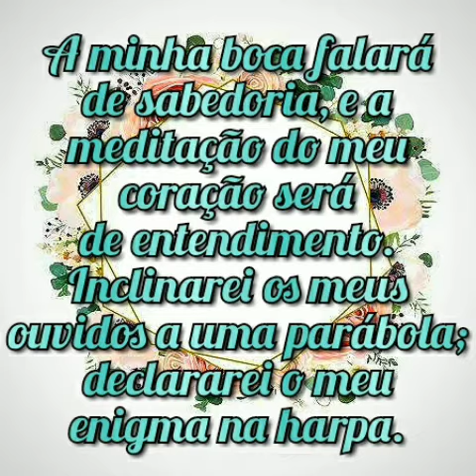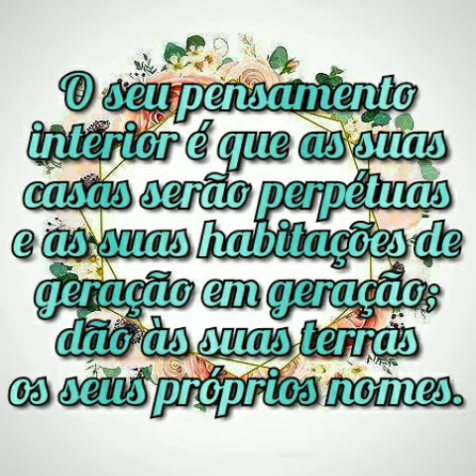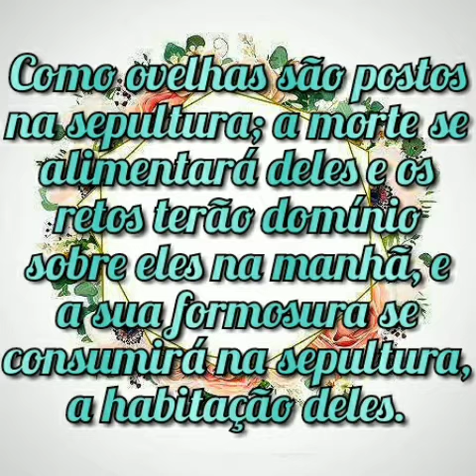Salmo 49 Legendado e Narrado (Bíblia ACF rcm Almeida Corrigida Fiel)